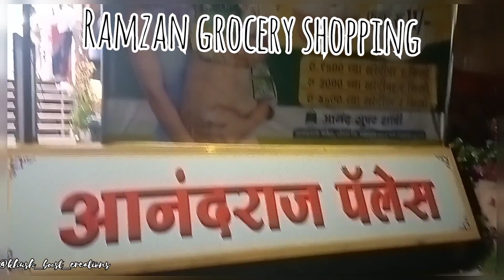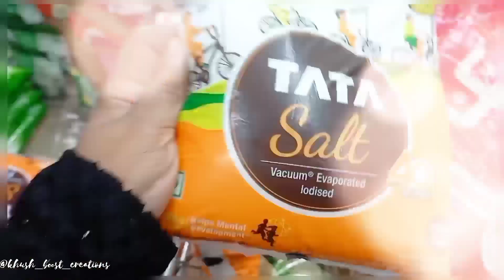RAMZAN GROCERY SHOPPING 2023